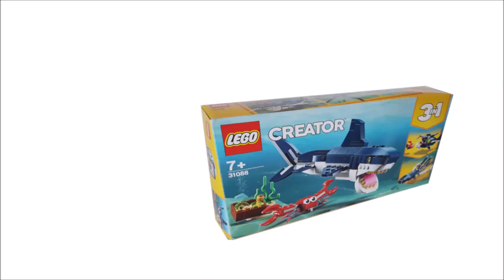LEGO 31088 MOC, Alternate Build: Halloween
This is my second alternate build of the set 31088. It's time to build some Halloween decorations! I created "Mr. Pumpkin", "The one-eye bat" and "The ghost with the lantern". They can all be build from one single set!

Have fun!